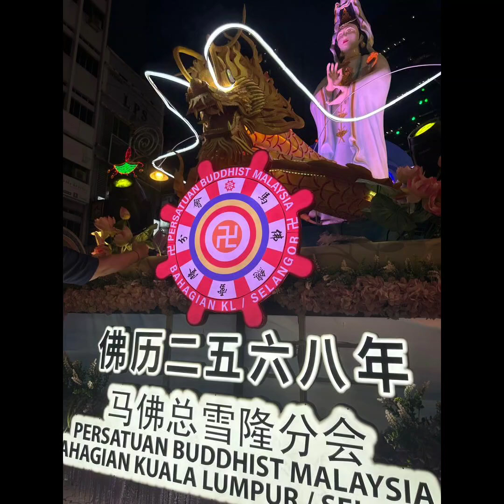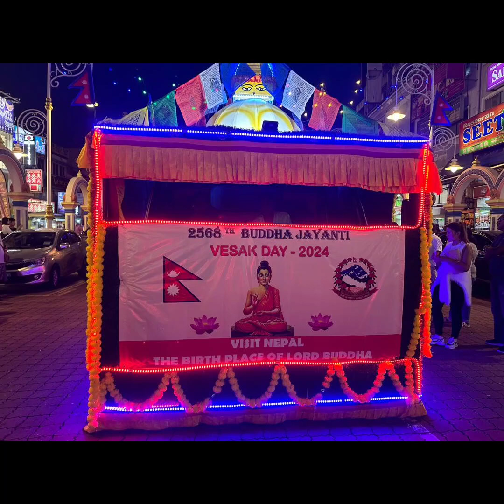Wesak Day 2024 Pt # 6 | Return of the Float Procession | Buddhist Maha Vihara | Brickfields | KL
The highlight of the event at the Buddhist Maha Vihara temple in Brickfields was the evening float procession which made it's comeback.

Wesak Day, which is a public holiday in Malaysia, sees devotees congregating at Buddhist temples, chanting religious hymns and carrying Buddhist icons in a procession symbolising purity.

Vesak, also known as Buddha Jayanti, Buddha Purnima, and Buddha Day, is a holiday traditionally observed by Buddhists in South Asia and Southeast Asia, as well as Tibet and Mongolia. It is the most important Buddhist festival.

Buddhist Maha Vihara is a Sri Lankan temple situated in Brickfields of Kuala Lumpur in Malaysia. The temple became a focal point for the annual Wesak festival within the city suburb.